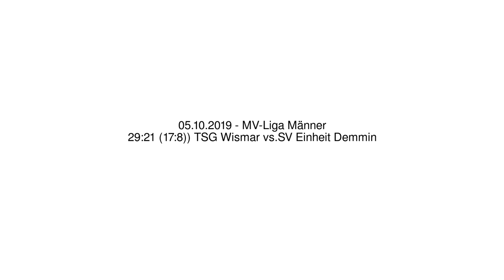29:21 (17:8)) TSG Wismar vs.SV Einheit Demmin - 05.10.2019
29:21 (17:8)) TSG Wismar vs.SV Einheit Demmin